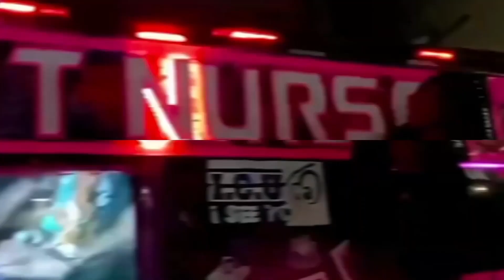Ecircuit WALE WA OPPPO ..CHECK THE BEST MATATU IN THE 254